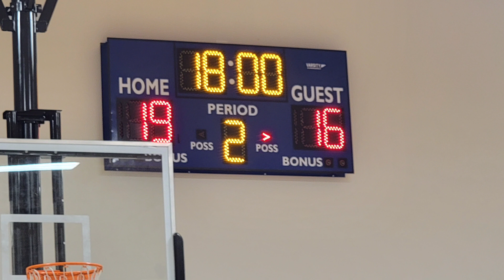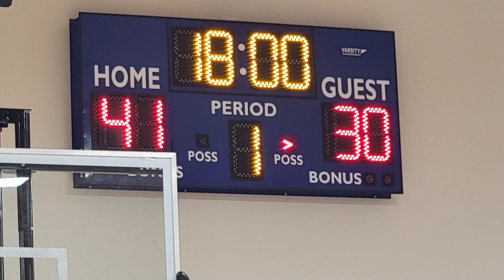Southern Havoc 14U vs. Team United AZ (L 41-30)